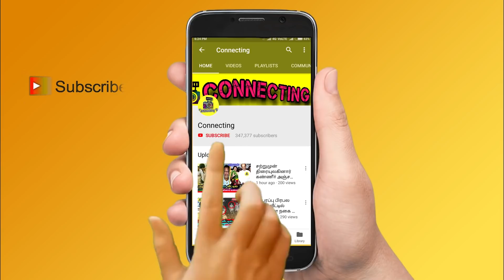கடைசியில் Niroop தான் Title Winner? ஏமாந்த பாலா! Bigg Boss Ultimate Grand finale Title Winner! Simbu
கடைசியில் Niroop தான் Title Winner? ஏமாந்த பாலா! Bigg Boss Ultimate Grand finale Title Winner! Simbu !  Live Hotstar ! Freeze Task ! 9th April 2022 - Promo 1 | BB Ultimate | 9th April 2022  - Promo 2 | BB Ultimate | 9th April 2022  - Promo 3 | Bigg Boss Ultimate Day 49 – Promo | Bigg Boss Ultimate 24x7 | Bigg Boss Ultimate live streaming | BB Ultimate | BB Ultimate 24x7 | BB Ultimate | Bigg Boss ultimate voting result today ! Abhirami evicted | Bigg Boss Ultimate - Abhirami eliminated | Bigg Boss Ultimate - Abhirami first interview after eviction | Bigg Boss Ultimate - Abhirami Venkatachalam first interview after elimination ! Bigg Boss Ultimate  - Abhirami first live video after eviction | Bigg Boss Ultimate - Abhirami Venkatachalam first live video after elimination ! Simbu praise balaji for his talkings with thamarai and julie ! Simbu angry on balaji and Abhirami ! Simbu latest about bigg boss ultimate ! balaji sad in the night after Abhirami and niroop fight ! Balaji feeling down after Abhirami and niroop fight ! Balaji vs Abhirami ! Balaji vs niroop ! Balaji vs suruthi ! Balaji vs thamarai ! Balaji vs Julie !

தாமரை ஜெயிக்காம இருக்க சதி நடக்குது ! Julie 1st Video! Bigg Boss Ultimate Grand Finale Week

mugen rao entry in bigg boss ultimate